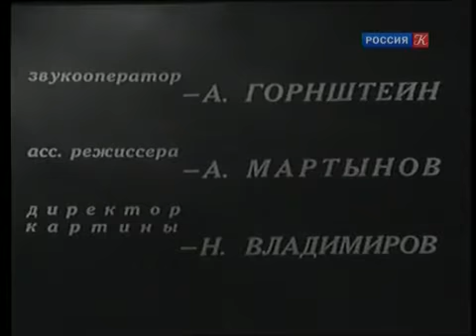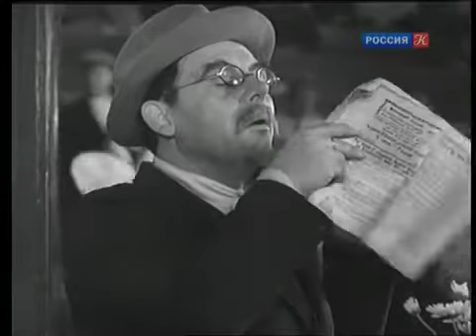СТАРЫЙ НАЕЗДНИК комедия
Старый наездник
Режиссер: Борис Барнет
Сценаристы: Михаил Вольпин, Николай Эрдман
Оператор: Константин Кузнецов
Композитор: Владимир Юровский
Художники: Артур Бергер, Владимир Камский
Страна: СССР
Производство: Мосфильм
Год: 1940
Актеры: Иван Скуратов, Анна Комолова, Леонид Кмит, Сергей Блинников, Лидия Дейкун-Благонравова, Иван Любезнов, Владимир Попов, Фёдор Курихин, Владимир Лепко, Владимир Дорофеев, Александра Денисова, Николай Никитич, Александра Сальникова
Жанр: комедия
О старом наезднике с московского ипподрома, отправленном на пенсию, и его доверчивой внучке, впервые попавшей в большой город.
Иван Сергеевич Трофимов — наездник на Московском ипподроме. Его стаж превысил два десятка лет, но последнее время неудачи следуют одна за другой. Он принимает решение оставить ипподром и возвращается в родную деревню.
Работа на колхозной конюшне помогла вернуть уверенность в свои силы. Всего за год был подготовлен к скачкам замечательный жеребец «Егорка», который пришёл на финиш первым, управляемый Васей Пичугиным, учеником Ивана Сергеевича.